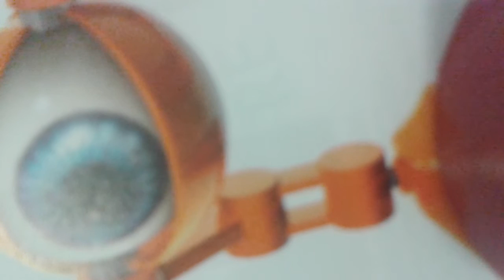Adel El Ajjouri 2016 is NY times-JAMES BOND 007